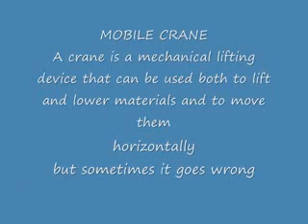New July 2015 !! Crane Accidents and Fails Compilation Video July 2015!!